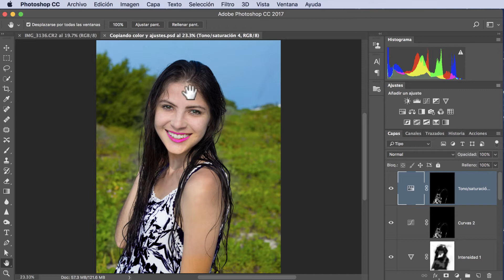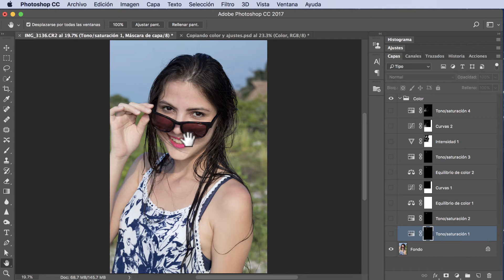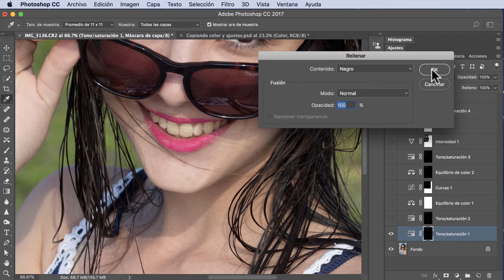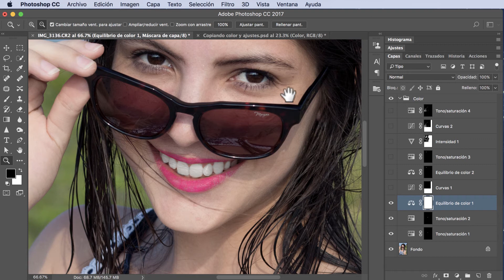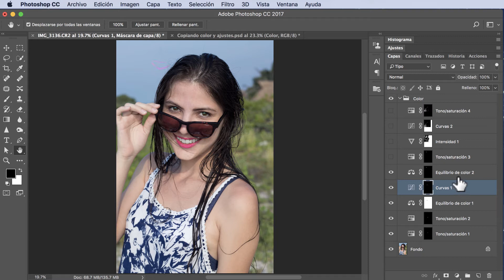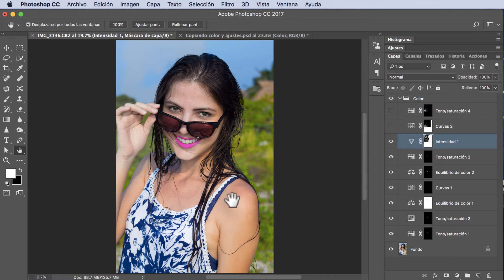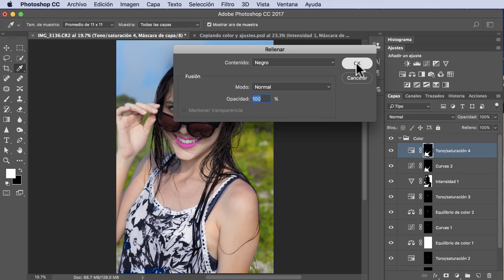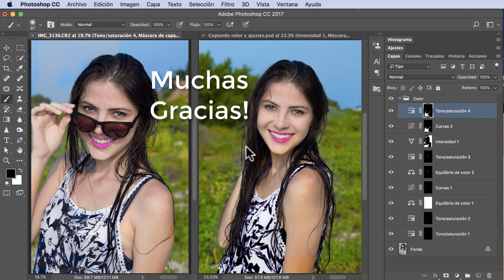Tutorial Photoshop CC. COLOR # 42. ¿Cómo copiar y aplicar los nuevos ajustes?. liclonny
Vemos la forma de poder copiar ajustes anteriores de una fotografía y poder aplicarlos a una nueva. Con esto vemos como podemos ahorrarnos mucho trabajo ya que se aplican los mismos parámetros que nosotros fijamos anteriormente en nuestra fotografía.